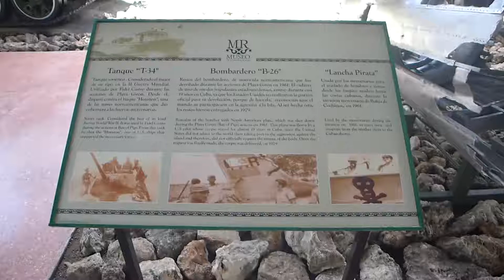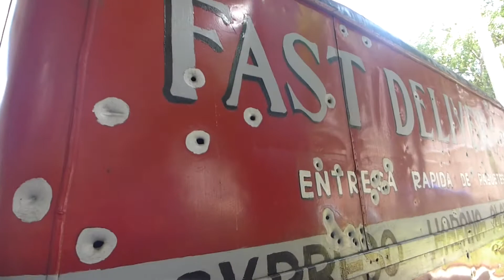Havana, Cuba - Museum of the Revolution HD (2017)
The Museum of the Revolution (Spanish: Museo de la Revolución) is a museum located in the Old Havana section of Havana, Cuba. The museum is housed in what was the Presidential Palace of all Cuban presidents from Mario García Menocal to Fulgencio Batista. It became the Museum of the Revolution during the years following the Cuban Revolution.